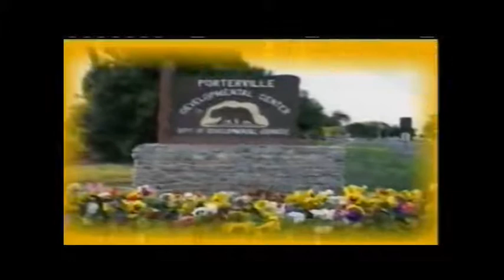LEYES DE TRANSITO POR JOSE CAERO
LEYES DE TRANSITO CON JOSE CAERO